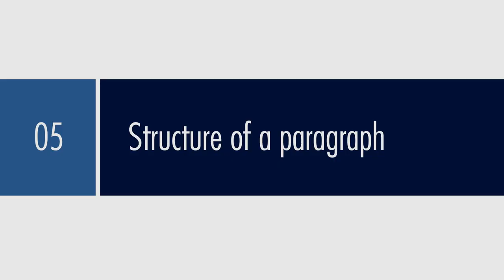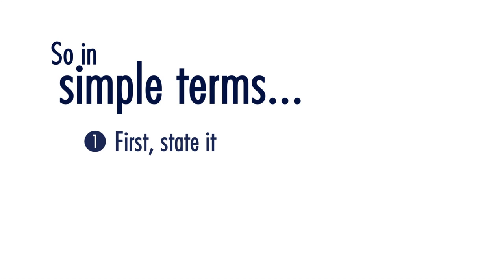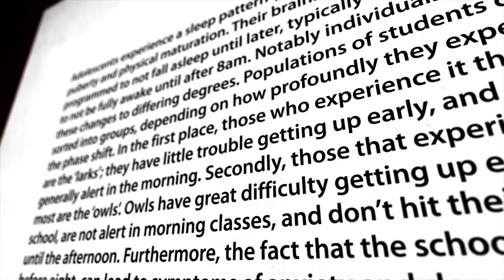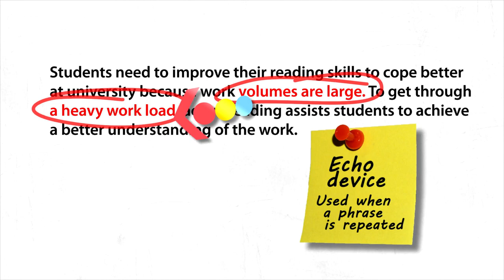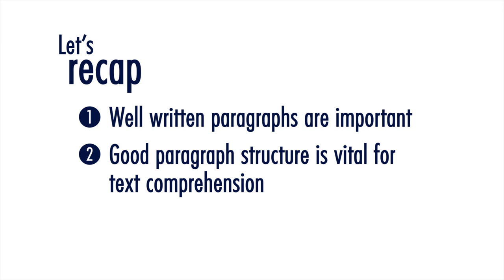WI 05 Structure of a paragraph - isiXhosa